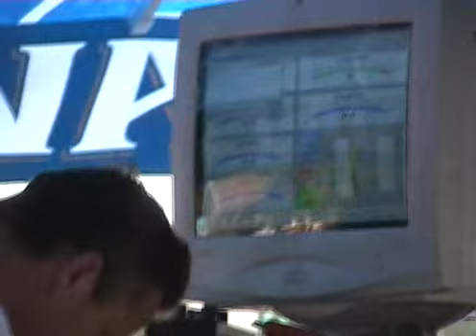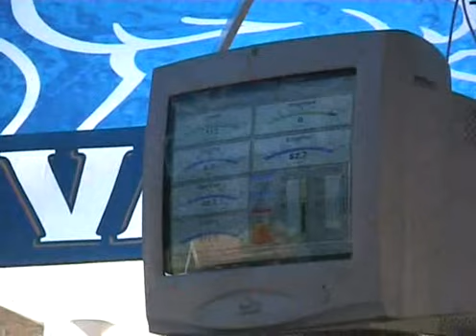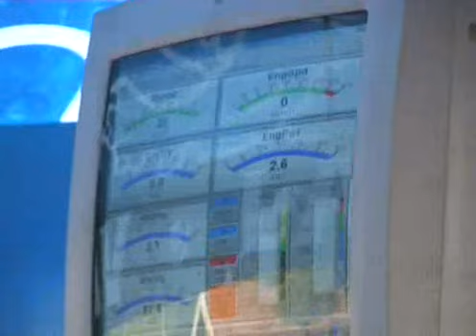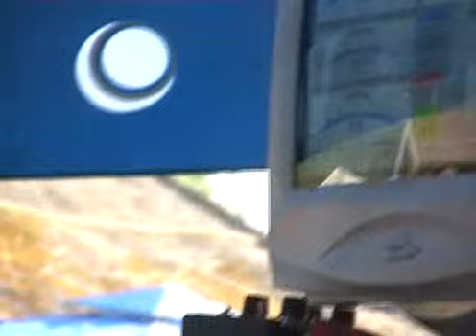Motocycle Dyno Test - Ada 2007 part 1